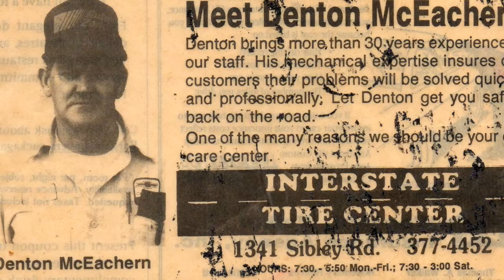75th Birthday Denton McEachern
Some highlights from Denton McEachern Minden, LA